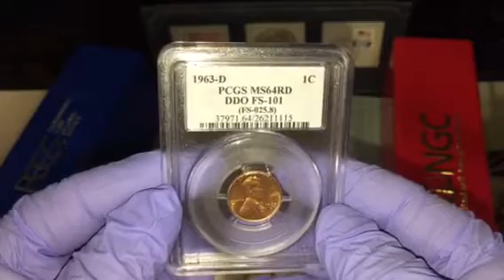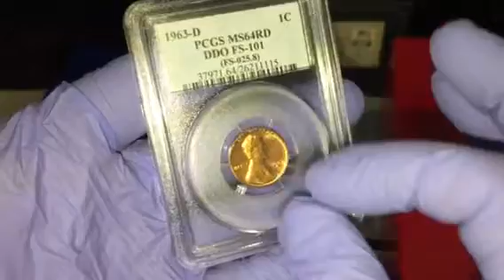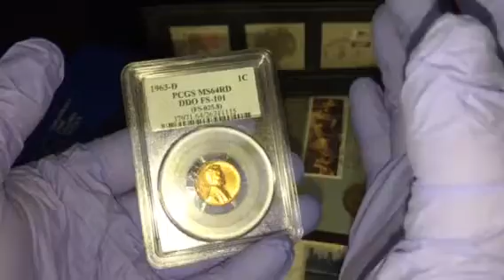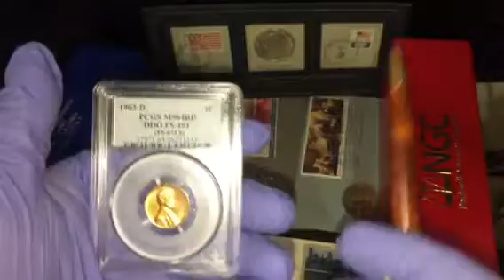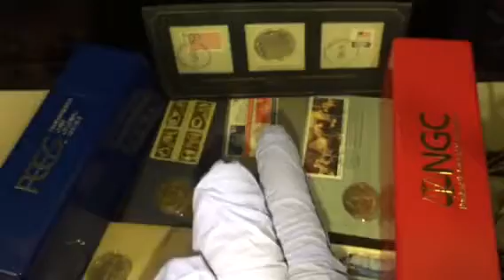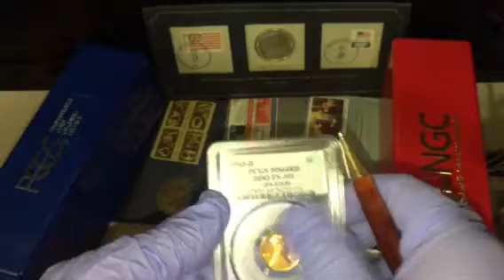1963 D 3/3 Doubled 3